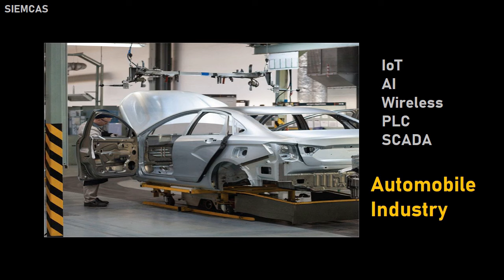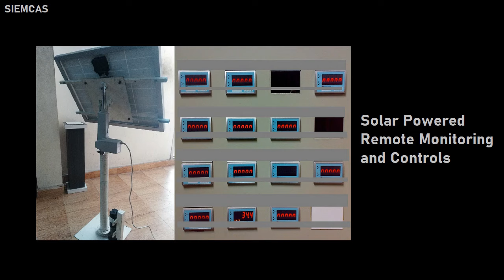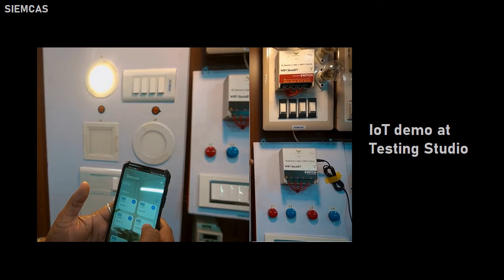Best Internet of Things (IoT) Solution Provider & Smart Manufacturing Services in Chennai & Pondy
Best Internet of Things (ioT) Solution Provider & Smart Manufacturing Services in Chennai & Pondy. SIEMCAS® is a leading manufacturer of IoT-based smart systems, smart devices, home automation, and automation interfacing & projects over the cloud platform. Kindly contact them if anyone wants to do business with their product lines and OEM support is also available.